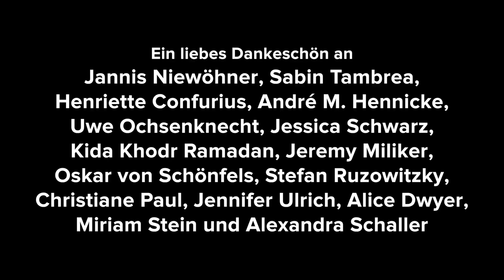"Narziss und Goldmund": Jannis Niewöhner, Sabin Tambrea und Henriette Confurius im Interview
Tim Fischer und Alexandra Schaller waren für "Spätvorstellung - Das Kinomagazin" bei der Premiere des Films "Narziss und Goldmund" in Berlin. Dort haben sie Jannis Niewöhner, Sabin Tambrea, Henriette Confurius, André M. Hennicke, Uwe Ochsenknecht, Jessica Schwarz, Kida Khodr Ramadan, Jeremy Miliker, Oskar von Schönfels, Stefan Ruzowitzky sowie Christiane Paul, Jennifer Ulrich, Miriam Stein und Alice Dwyer getroffen.